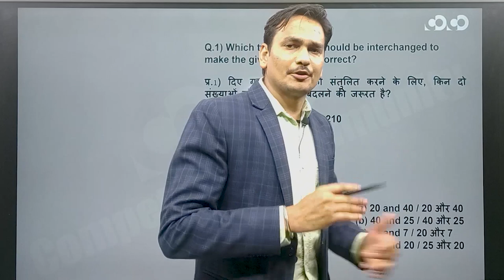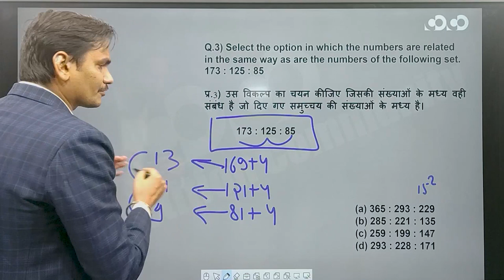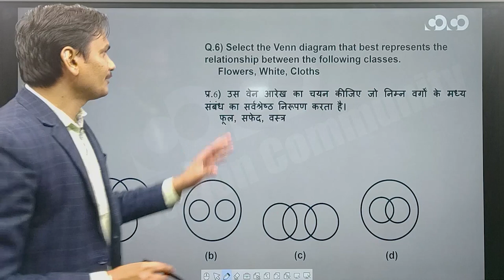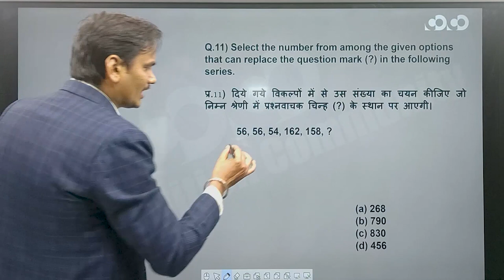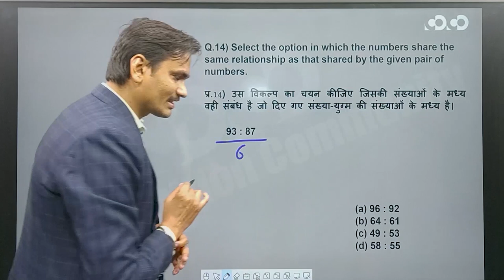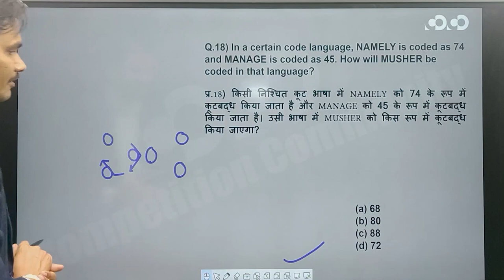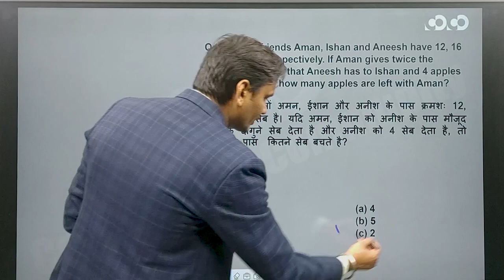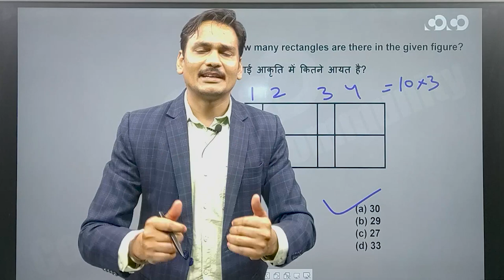SSC CGL/CHSL - Reasoning ||Practice Session(Part-03)